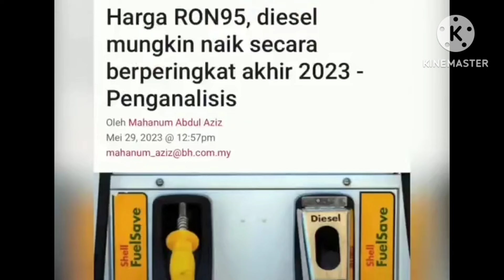Kalaulah boleh diundur masa alahai nasib badan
Dari awal lagi dia ni jahat kita je yang lalai